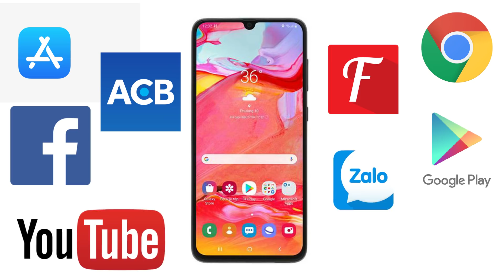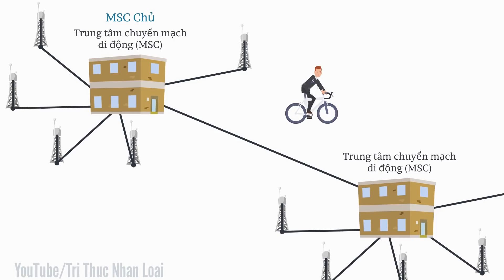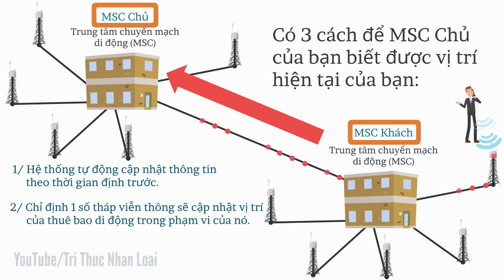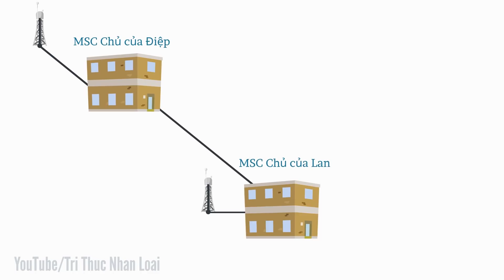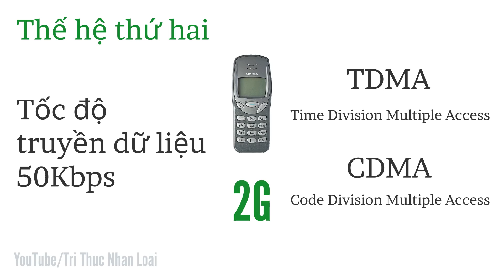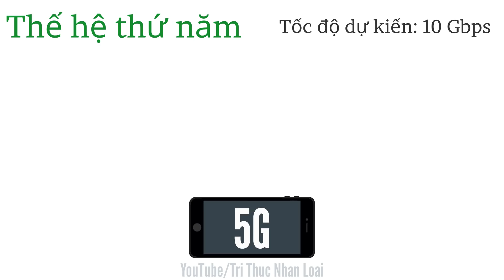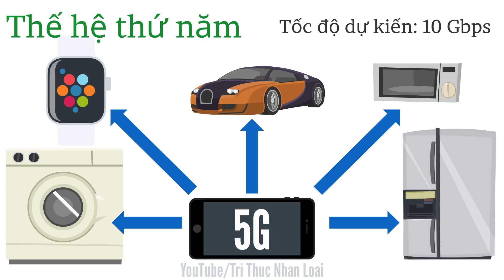Điện thoại di động hoạt động như thế nào? | Các thế hệ điện thoại | Tri thức nhân loại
Đối với hầu hết mọi người, điện thoại di động đã là 1 phần cuộc sống của họ. Hôm nay, chúng ta sẽ tìm hiểu làm thế nào mà điện thoại có thể thực hiện được 1 cuộc gọi, và sự khác biệt giữa các thế hệ công nghệ truyền thông di động.

Hãy cùng khám phá xem điện thoại di động làm việc như thế nào?

Khi bạn nói chuyện trên điện thoại, giọng nói của bạn sẽ được thu bởi microphone của điện thoại. Microphone có nhiệm vụ chuyển đổi giọng nói thành tín hiệu kỹ thuật số với sự trợ giúp của cảm biến MEMS và IC. Tín hiệu kỹ thuật số chứa giọng nói của bạn dưới dạng bộ sưu tập gồm số 0 và số 1.

1 cái anten bên trong điện thoại sẽ nhận các số 0 và số 1 này và truyền chúng đi dưới dạng sóng điện từ. Sóng điện từ truyền các số 0 và số 1 bằng cách thay đổi đặc tính của sóng điện từ như điều chế tần số, điều chế biên độ, hoặc kết hợp cả 2 cách này.

Tuy nhiên, sóng điện từ không có khả năng di chuyển 1 quãng đường quá dài. Tín hiệu của sóng điện từ sẽ bị yếu đi trong quá trình di chuyển và do cản trở của các vật thể, thiết bị điện và các yếu tố của môi trường.

Để khắc phục được vấn đề này, các tháp viễn thông đã được đưa vào sử dụng. Trong công nghệ di động, một khu vực địa lý sẽ được chia thành các ô hình lục giác. Mỗi ô lục giác sẽ có 1 tháp viễn thông và 1 tần số riêng. Các tháp viễn thông này sẽ được kết nối với nhau bằng dây cáp, cụ thể là cáp quang học.

Các sợi cáp quang này được đặt dưới mặt đất hoặc dưới đại dương, nhằm cung cấp sự kết nối trong nội bộ mỗi quốc gia hoặc kết nối với thế giới.

Sóng điện từ được phát ra từ điện thoại của bạn sẽ được thu bởi tháp viễn thông gần nhất với bạn. Tháp viễn thông sẽ chuyển đổi tín hiệu sóng điện từ thành xung ánh sáng tần số cao. Các xung ánh sáng này sẽ được đưa tới hộp thu phát, được đặt ở chân của tháp để xử lý tín hiệu.

Sau khi được xử lý, tín hiệu giọng nói của bạn sẽ được truyền tới 1 tháp viễn thông khác ở gần nhất với người mà bạn muốn gọi. Sau khi nhận được tín hiệu này, tháp viễn thông bên người nhận sẽ phát tín hiệu sóng điện từ tới điện thoại của người bạn muốn gọi. Và khi điện thoại của người đó nhận được tín hiệu, 1 quá trình xử lý tín hiệu ngược lại sẽ chuyển đổi từ sóng điện từ thành tín hiệu kỹ thuật số, rồi từ tín hiệu kỹ thuật số sẽ được chuyển đổi thành giọng nói của bạn.

Đó là cách cơ bản mà truyền thông di động thực hiện. Tuy nhiên, có 1 thách thức lớn mà chúng tôi vẫn chưa đề cập tới. Đó là cuộc gọi của bạn chỉ thành công khi tháp viễn thông trong khu vực của bạn gửi được tín hiệu tới tháp viễn thông của khu vực người bạn muốn gọi. Nhưng làm sao biết được người bạn muốn gọi đang ở khu vực nào để truyền tín hiệu tới tháp viễn thông đó?

Clip "Điện thoại di động hoạt động như thế nào?" bản quyền thuộc kênh: Tri Thức Nhân Loại